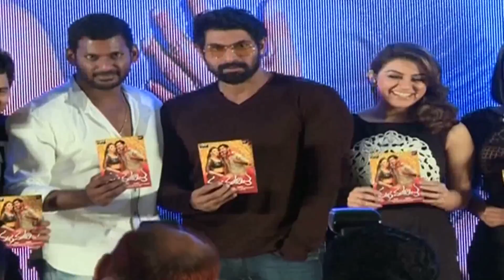Maga Maharaju Audio Launch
Meet the stars at the audio launch of Maga Maharaju.